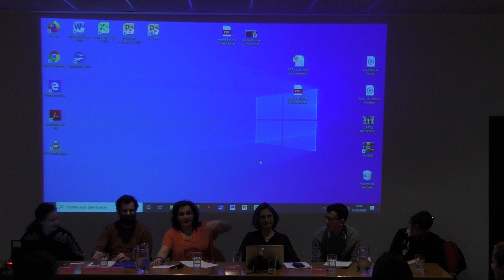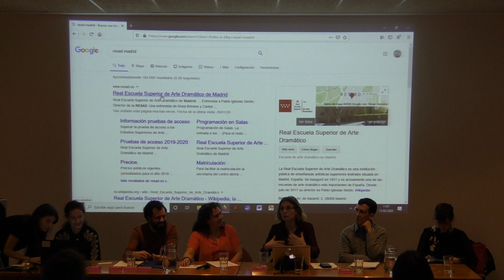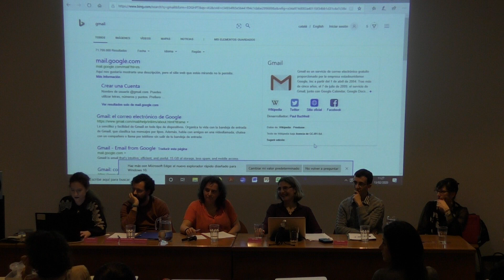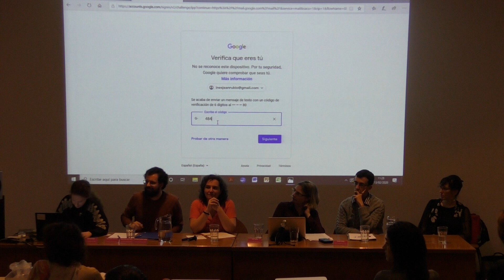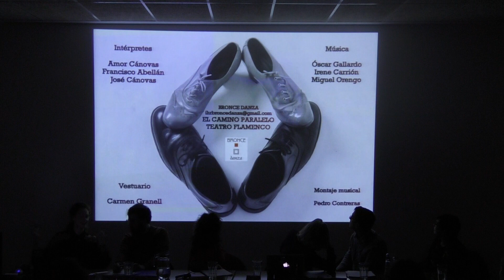Comunicaciones del jueves 13 mañana II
Santiago Sevilla Vallejo y Jesús Guzmán Mora: “La difusión de la identidad en Éramos tan jóvenes de Antonia Bueno Mingallón”
Rachel Peled (Universidad de Alcalá, UAH): “Hanna Rovina y Teatro Habimma: la Alma mater del teatro hebreo”
Inés Hellín (Universidad Carlos III): “El camino paralelo. Teatro flamenco como programa de prevención de violencia machista"
Carole Viñals (Université de Lille): “Mercedes Herrero y la compañía Pez Luna Teatro”